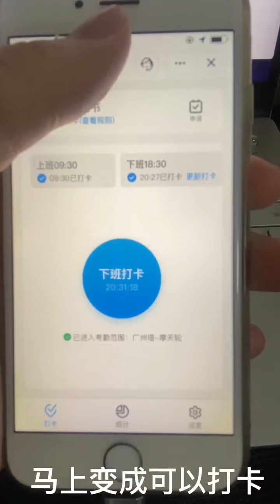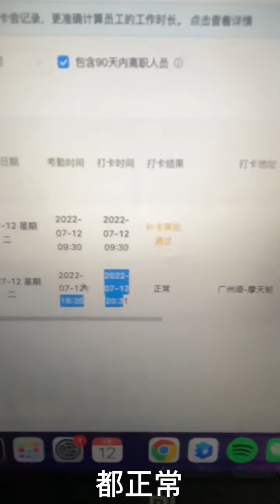钉钉打卡远程打卡 在家就可以睡懒觉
老老实实 工作，给工作创造更多的收益！

最近突然多了好多知乎朋友找我，推荐最完美的解决方法。

其实已经研究出来验证了很长时间了，一直在用，忘了更新告诉大家。

现在我更新一下，硬件法：

安卓 苹果都可以用，蓝牙 wifi 定位 ，刷脸都可以，稳定，已经推荐给好多个知乎朋友了，插上去就可以用，不用搞多一台手机放办公室。

我就不一一说了，有需要，私我就。

现在很多公司都用钉钉打卡考勤，包括我自己的公司也是

有时候，为了睡个懒觉，难免想要 有个神器，可以在家里床上 ，就可以进行 正常打卡（非异地出勤）

于是我研究了 最少 10几种方法，其中包括 增加成本的 、不增加成本的、远程操控 、更改虚拟定位的，测试了各个方法的优缺点给大家 讲解一下

1.WIFI插座：

通过钉钉的极速打卡设置，让手机电量屏幕以后立马就激活钉钉app，从而进行极速打卡 。

条件： 需要买一个 WIFI控制的插座，手机插上电源充电器，然后插到这个WIFI插座上，在家里通过远程操控，控制它通电，这时候，手机就充上电，手机屏幕自动进入钉钉APP ，然后 “打卡成功”

缺点： 需要一个WIFI插座

2.安卓机修改定位：

说白了，就通过各种杂七杂八的软件，修改 底层，让钉钉以为你在 你设定的坐标地理位置那，然后实现 打卡

不适用： 公司设置了仅能用WIFI打卡的 方式，因为无法模拟链接WIFI

缺点： 繁琐，技术成本高，各种软件参差不齐，加上大概率会收费

3. hamibot 机器人 自动脚本：

这个方法相对简单很多，安卓手机下载一个 hamibot ，然后添加机器人，去脚本市场搞一个 钉钉远程打卡的脚本服务，别人帮你做好了 。 按照上面的操作来执行就可以了。

优点：比较简单，下载app就可以了 ，容易入门，也有交流群

缺点： 其实对于我来说不算是缺点，那就是 这个脚本需要一个月3块钱服务费，可以省很多时间。折腾起来比较麻烦，必须是安卓机，遇到问题 很难解决。

4.快捷指令法：

这个方法的原理也比较简单，利用苹果手机上的快捷指令，做脚本，比如，设定 一个时间，早上 8点 50分，自动执行钉钉程序。 具体方法：iPhone可以定时打开某个app吗？

优点：免费

特点： 需要把iphone放在公司

缺点：需要有点点小基础，才能写脚本，或者找自己的 男朋友去弄吧。 理工男基本都会

折腾了N种方法之后，发现都不太适合我的“甲方” ，她的要求有点高： 免费 ！ 简单！ 不用花一分钱！

这确实有点难度，如果有人有同样的需求的 ，建议用以下这种方法： AirDroid 大法！

- --研究着教程，突然 ，刷到一个新闻，开发此类插件 外挂的 某牛科技某CEO 因破坏计算机信息系统罪，已经被抓了，5年牢饭，吓得我 ，把具体的方法删减了 ，我这只讲个思路，不具体教大家，避免惹官司上身，也避免我的员工 也看到我的文章。

思路： AirDroid ！！ 可以通过网页版的去控制安卓手机，在安卓手机上安装一个airdroid app ，这样就可以远程打开 钉钉 ，“打卡成功”。

优点：免费简单

（这个方法似乎已经失效了）

其实大部分方法都已经开始失效了，唯独还有一种方法 是 有效的

硬件法， 这种方法 ，非常稳定安全，我用了很长时间 都还是 正常 ，稳定

哈哈